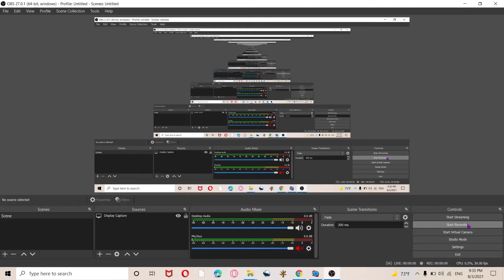sans vs crazy gf